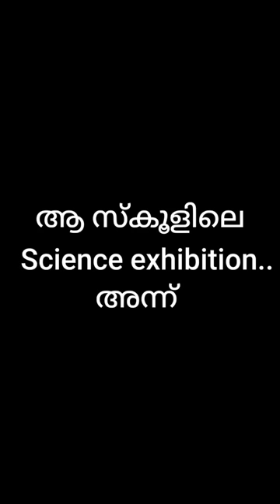സ്കൂളിലെ Science exhibition😂 relatable ആണോ